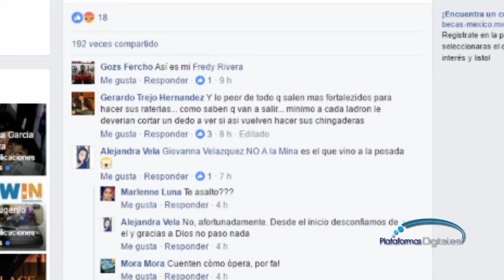Rata sigue libre en Zacatlán